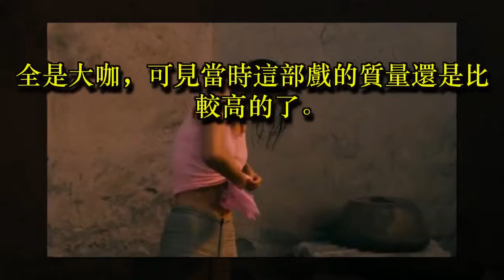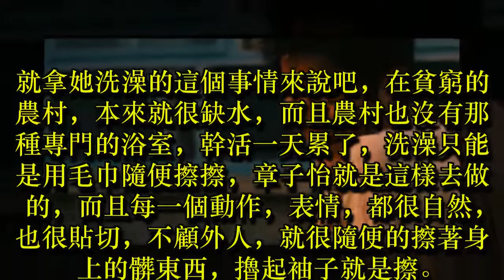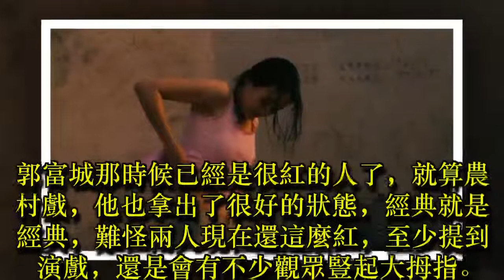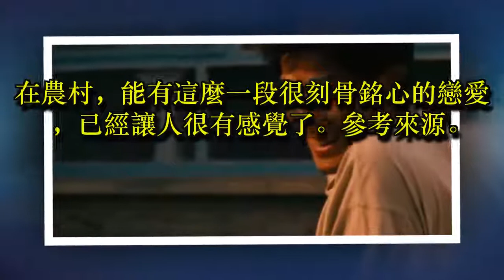章子怡「洗澡」照片曝光，終於知道國際章是怎麼來的了！